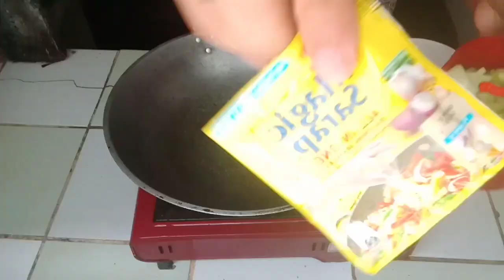lutong bahay probinsiya chicken with sayote cover barber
thanks  for  wacthing my videos God bless you